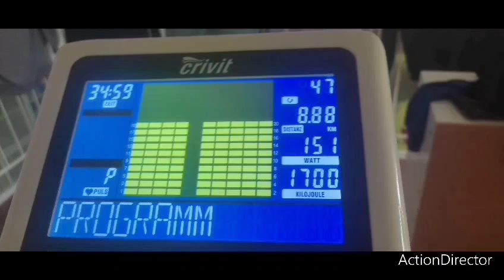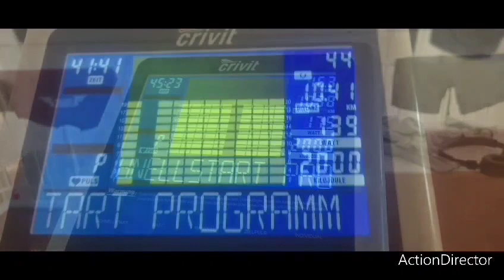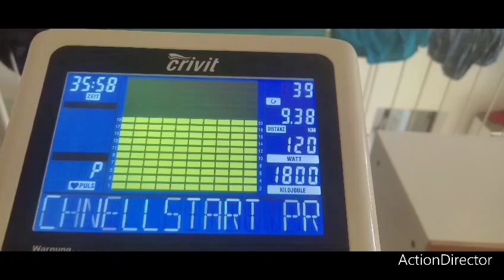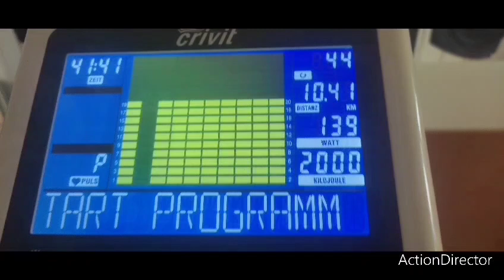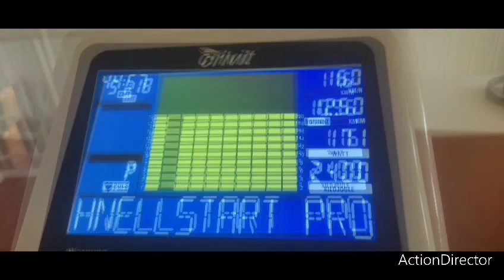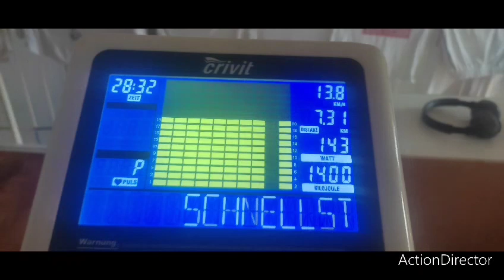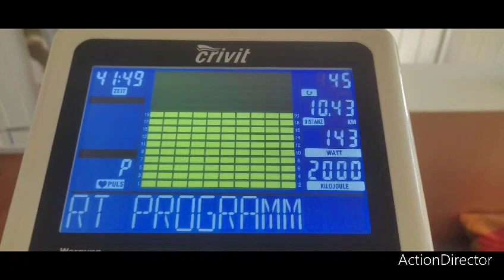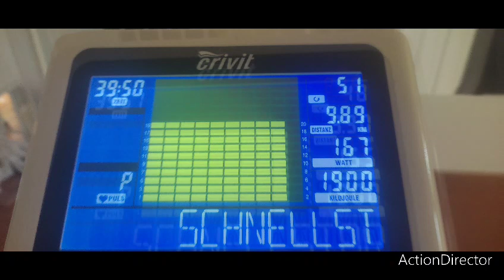freundliche strampelbilder von mir.